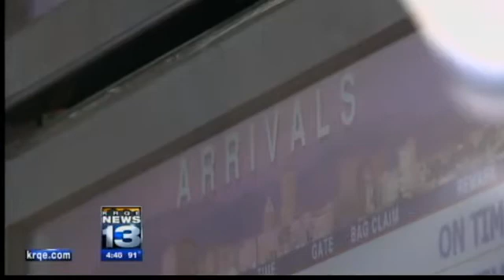Congress gets earful on debt, funding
Telephones on Capitol Hill were ringing off the hook Tuesday with Albuquerque's mayor among those contacting the New Mexico delegation to plead for restoration of aviation funding.